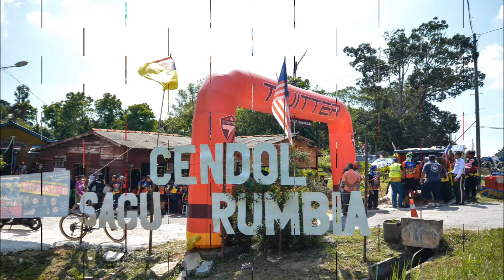KAYUHAN MERDEKA - JELAJAH NEGERI SEMBILAN (300KM)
HARI KEDUA - 30HB OGOS 2019

Dari Kampung Gagu Kuala Klawang Ke Seremban melalui Bukit Tangga, Bukit Madum, Mantin, Nilai, Labu, Senawang dan Stadium Hoki Seremban di Bukit Chedang.